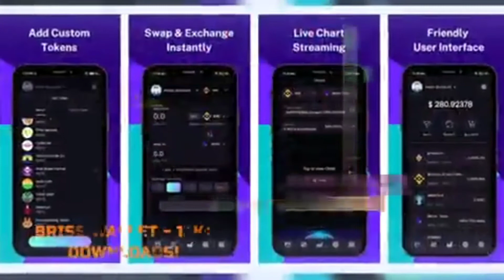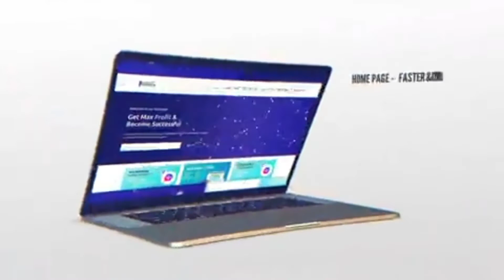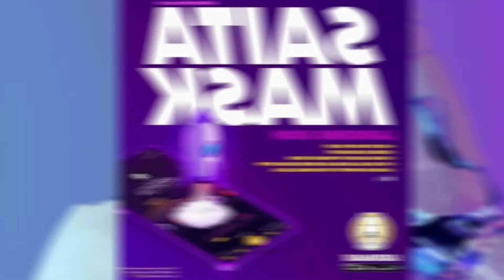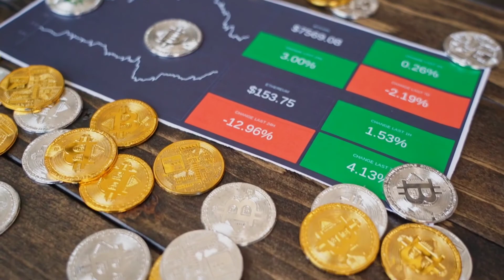Why Saitama Inu and Bitrise token is Pumping 🤯💸| +800% 🚀🚀🚀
These videos are to educate and show new small cap altcoins, not all coins are going to  make you guaranteed money,
(PLEASE DO YOUR OWN RESEARCH BEFORE BUYING ANY CRYPTO )

I would love to thank everyone for checking the video and the channel, I hope to bring a lot of valuable information for all viewers 🙌🏼❣️